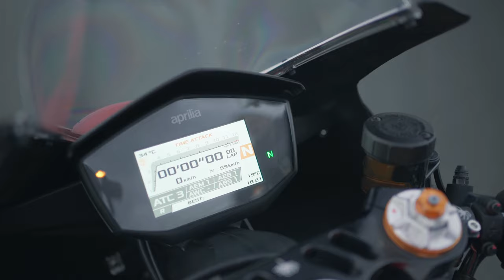Wir fahren die Aprilia RS 660 Trofeo | 4K Bikeporn | DSB Berlin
Eine RS 660 auf Steroide – so lässt sich das neue, extrem leichte Mittelklasse Track-Bike aus Noale gut beschreiben.

Pünktlich zum Biketoberfest haben wir als einer der ersten deutschen Händler die Trofeo zugestellt bekommen und sie in Oschersleben natürlich direkt auf Herz und Nieren getestet. Resultat: ein Leichtgewicht, das einem ein Lächeln ins Gesicht zaubert.

Fragt man Sebastian nach seinem ersten Eindruck so bekommt man folgende Antwort: "Wenn man von einem 900ccm oder 1000ccm Bike auf die Trofeo umsteigt muss man im Kopf erst einmal drastisch umdenken. Gefühlt habe ich 100 Meter später verzögert, früher am Kabel gezogen und wenn man merkt, dass man in der dreifach Links das Gas im 4. Gang voll stehen lassen kann, muss das auch erst einmal so umgesetzt werden. Hat man den Dreh dann aber raus, kann man mit dem Bike wunderbar auf Zeitenjagd gehen.“ Dem ist nichts mehr hinzuzufügen.

Die Trofeo kommt als komplett umgebautes Rennstrecken Motorrad, inklusive einem zweiten Satz Felgen und 6 verschiedenen Übersetzungen.

Interesse an dem Motorrad? Ab sofort kannst Du die RS 660 Trofeo in unserem Showroom genauer unter die Lupe nehmen und bestellen.

Ein separates Onboard Video im Raw Cut gibts demnächst auch noch ;)
DSB Berlin
Video by Simon Würl
Our Partners:
Aprilia
Arai Helmets
SPIDI
Öhlins
Dynojet Research Inc.
Mampe
Rexxer Tuning GmbH
Spider Racing
Art Motor – Racing with friends
CarbonGlide
CNC Racing
Motorex